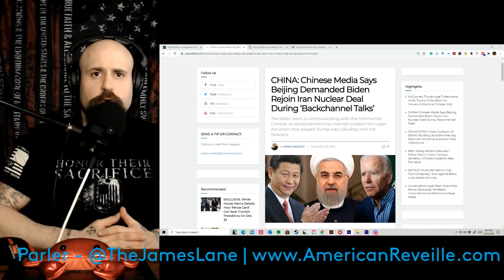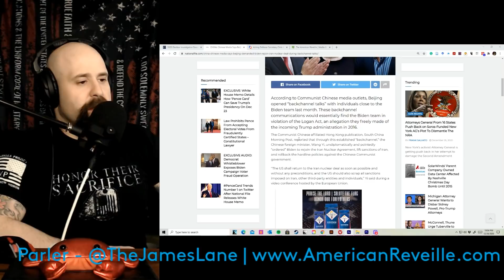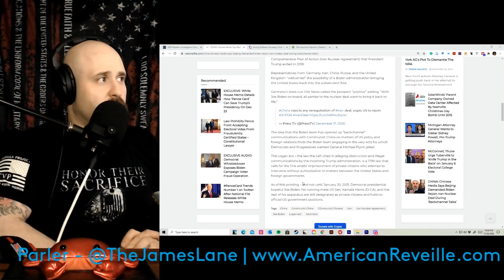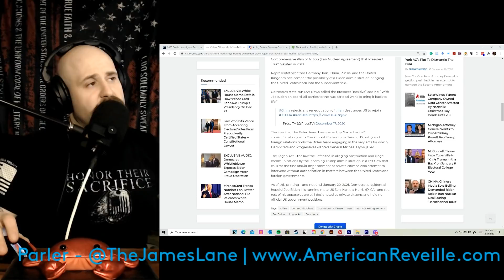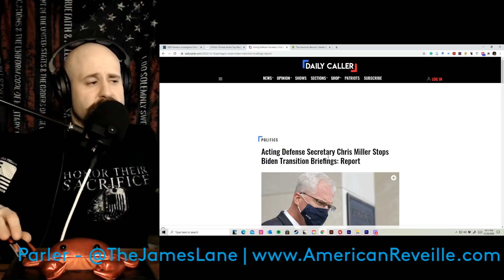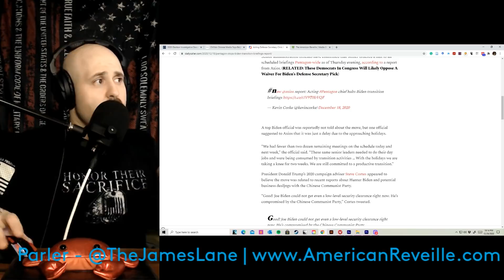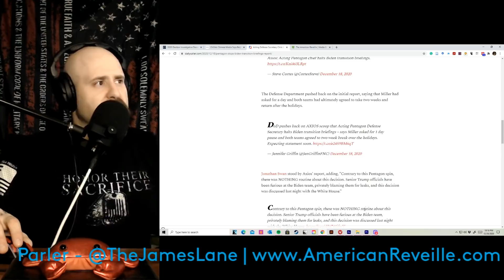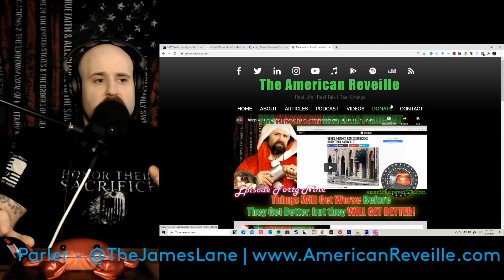Biden Still Cutoff from Transition Briefings as Concerning Backdoor talks with China Continue!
In this segment, we explore the shady backchannel talks Joe Biden and his team have been having with Communist China and how they have been demanding that he immediately re-enter the Iran Nuclear Deal. We know that this deal just pays Iran to develop nuclear weapons and terrorize Israel regardless of what the propaganda machine tells you! There's a missing puzzle piece here that goes beyond what the Left did to General Flynn and President Trump and Biden is still in the dark. Let me know what you think and if you agree after you watch this in the comment section below!